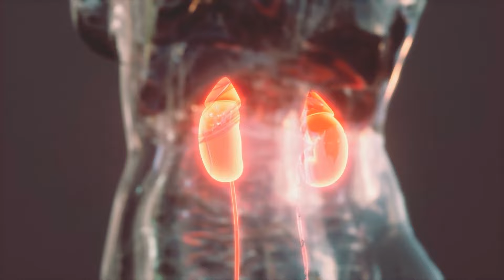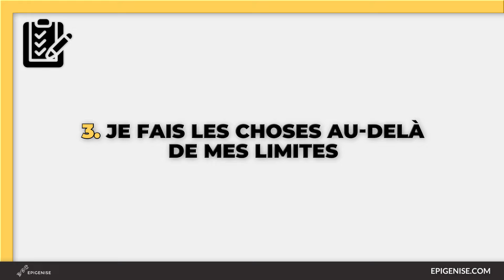As-tu la fibromyalgie ? - Le test ultime